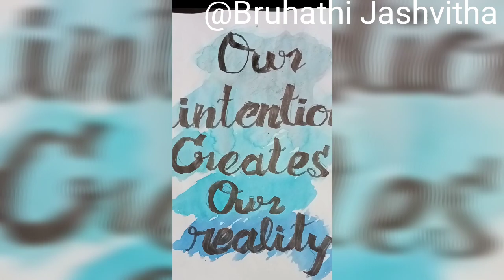Watercolor activities / summer activities / paster making / Background painting / icecube activity